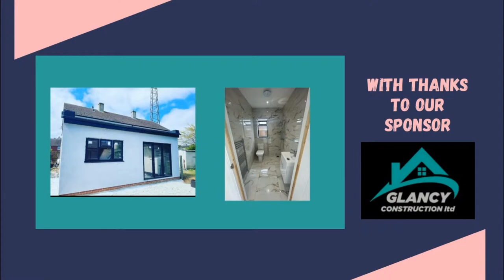AFC Welwyn Vs Stony Stratford Town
Tuesday 16th April AFC Welwyn hosted Stony Stratford Town for another important match in our run in to promotion glory.  At the time Codicote FC could still catch us, so this was a must win.